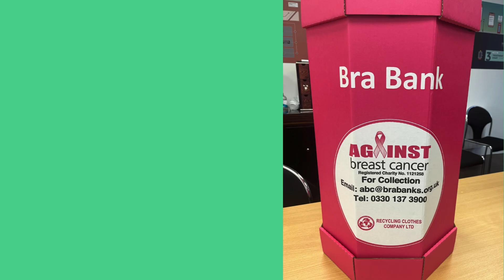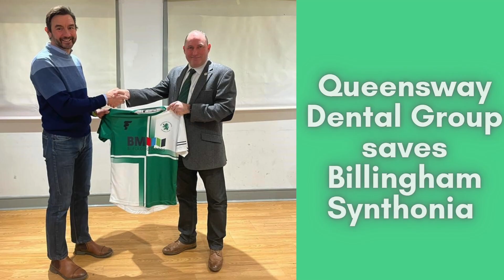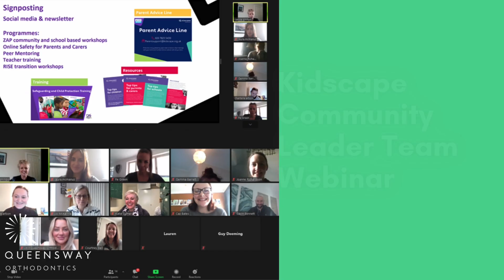Queensway Group's Commitment to Corporate Social Responsibility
At Queensway Group, we believe in making a positive impact on the communities we serve. Our latest video highlights our dedication to corporate social responsibility (CSR) and the meaningful initiatives we're proud to support. From environmental sustainability to social equity, we're committed to creating a better world for future generations. Discover why CSR is not just a duty but a core value for us, driving our mission to foster a sustainable and inclusive society. Join us on this journey towards a brighter, more responsible future.